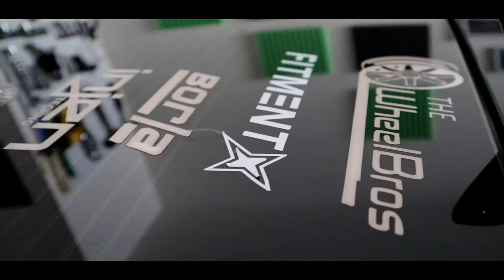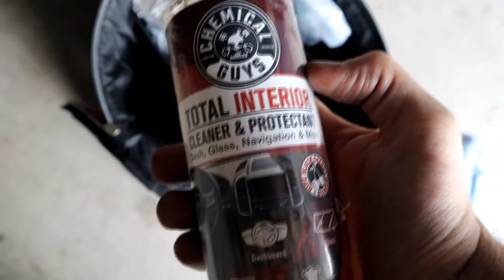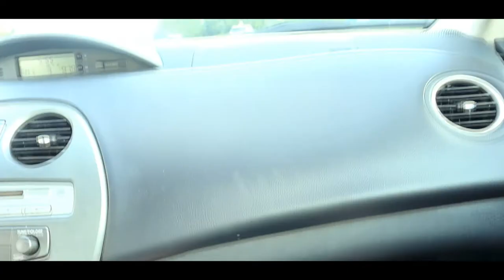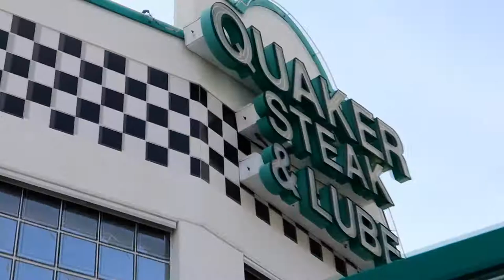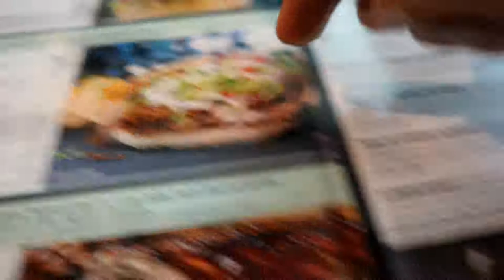Diagnosing The Problem with BETI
In this video we discover what needs to be done to help get BETI back on the road again, and also a late celebration of my 26th birthday at Quaker!

Friends:
Zander: @zwest4g
Alex: @SaberCaliber #1841
Spencer: @ShadowWalkerMan #5268
Jared: @firstjared

"Outer Space" by Odd Chap